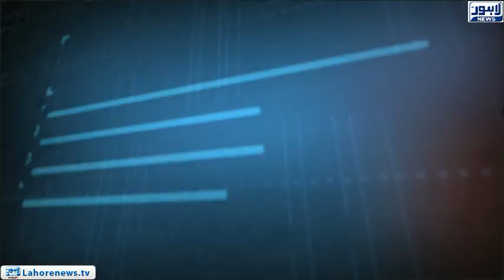Tamasha - Part 03 - How satisfied opposition to government actions?